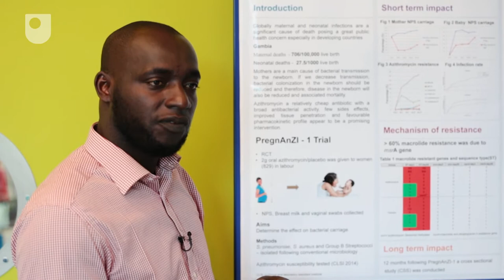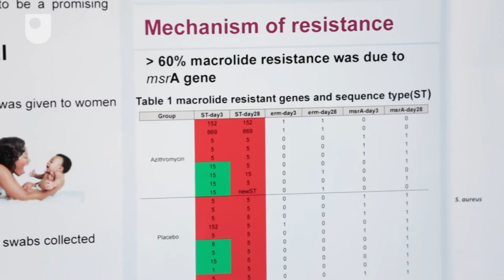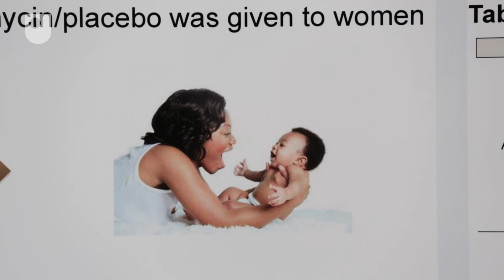'S. aureus and oral azithromycin prophylaxis’, Abdoulie Bojang, Open University research student